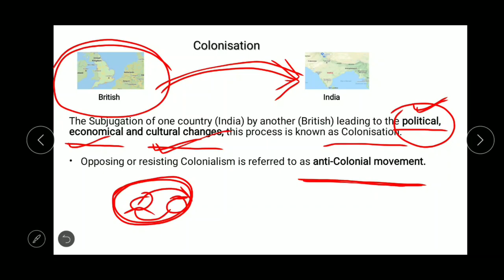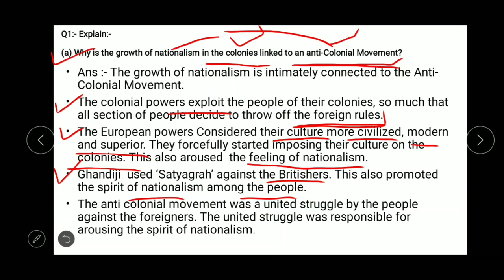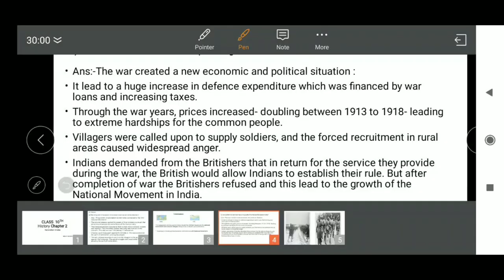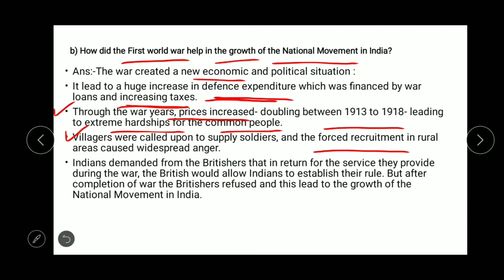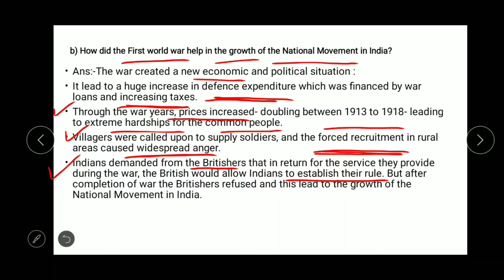Class10th | History unit2 Nationalism in india | part1|Anti colonial movement and ist world war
Explained the meaning of colonies during British 🇬🇧 rule and Anti colonial Movement.